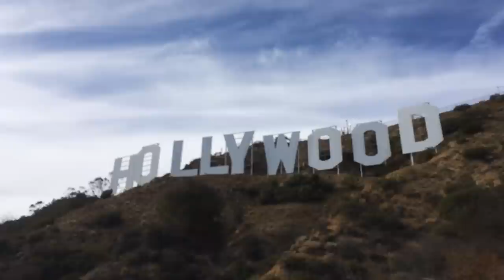Cat Paw Hikes to Hollywood Sign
Cat Paw from Wicked Cool Toys Hikes to the Hollywood Sign for the First Time!